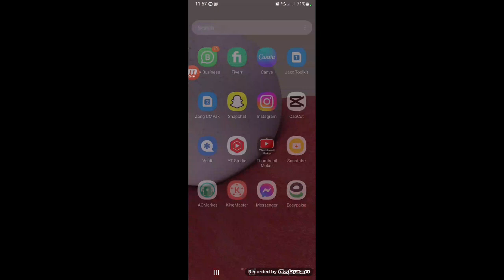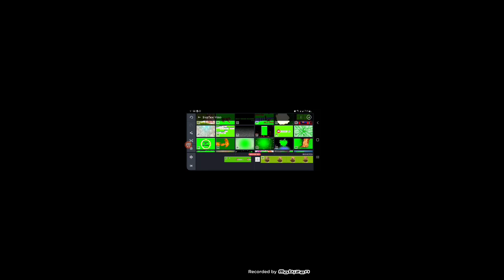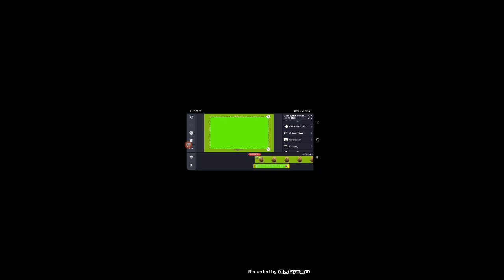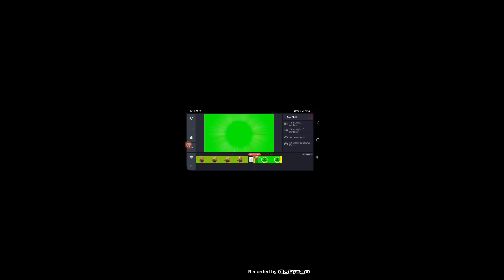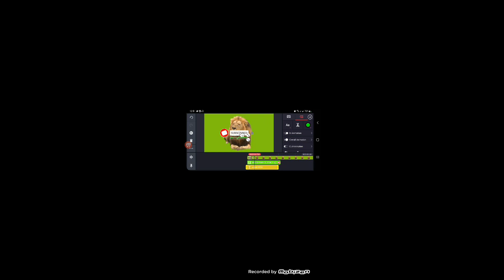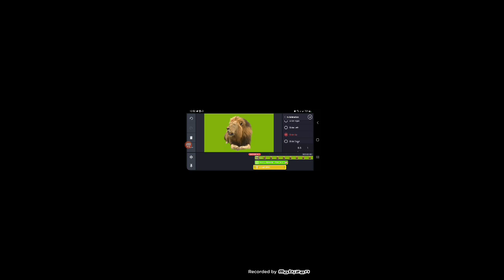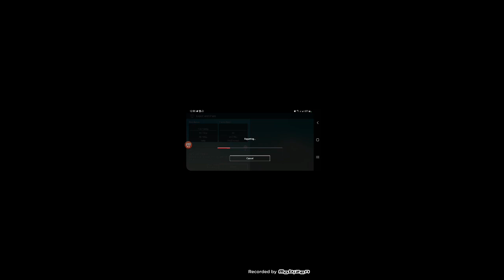How to add subscribe button on video